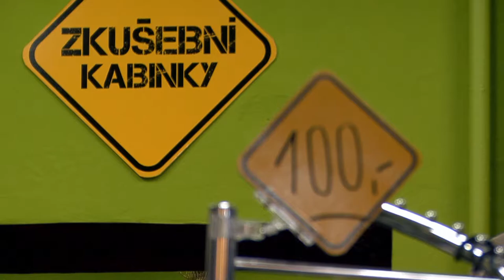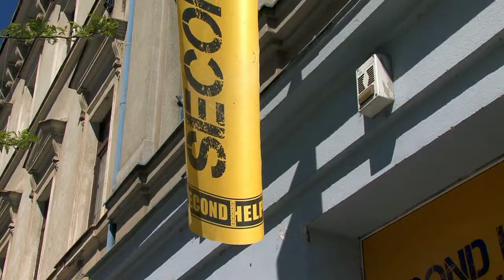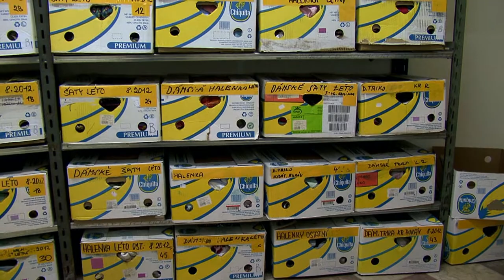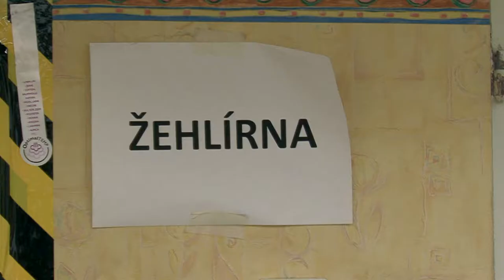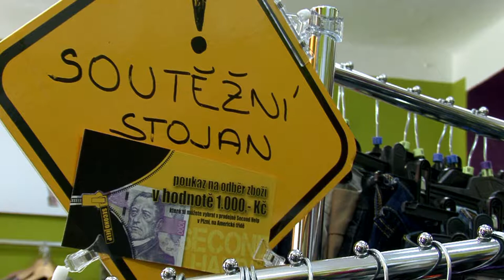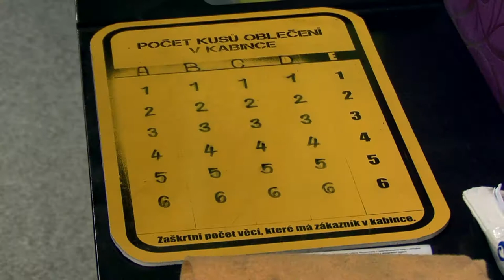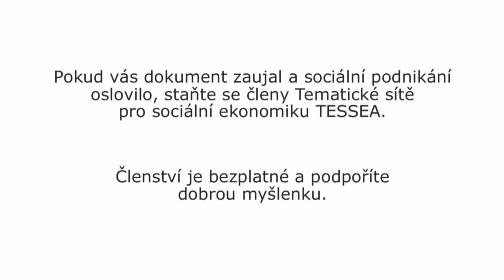Medailonek o sociálním podniku - Secondhelp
SECOND HELP je sociální firma provozovaná společností Možnosti tu jsou o. p. s. Nabízí návaznou službu pro program pracovní rehabilitace, jenž organizace cílové skupině osob se zdravotním postižením poskytuje.
Pracovní uplatnění zde mohou nalézt osoby se zdravotním postižením, kterým je v přáítelském prostředí přizpůsobena pracovní doba a mimo jiné jsou jim k dispozici konzultace na konci směny. Pracovní náplň je prodej kvalitního oblečení z druhé ruky a činnosti související.

CC-BY Attribution